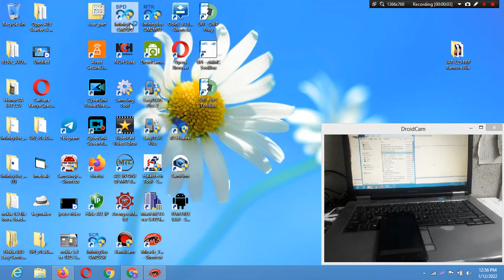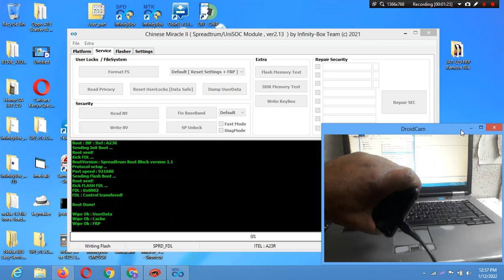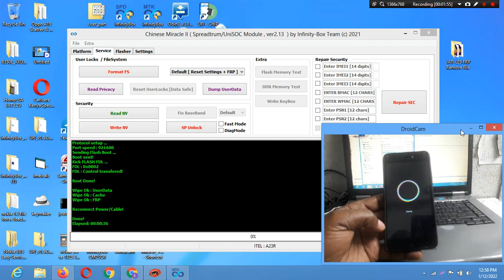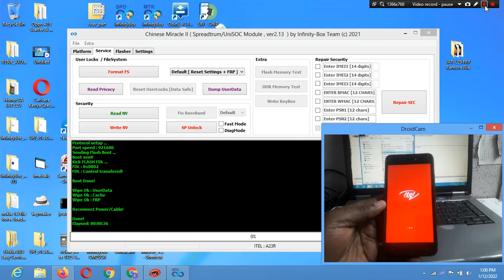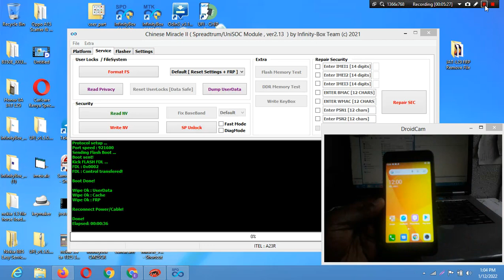Itel A25 Pro Frp Bypass Itel (L5002P) Google Account removal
itel L5002p A25 pro frp bypass
Itel A25 FRP Bypass Android 10 | Itel ( L5002 )

REGARDS:
JOSTO GSM